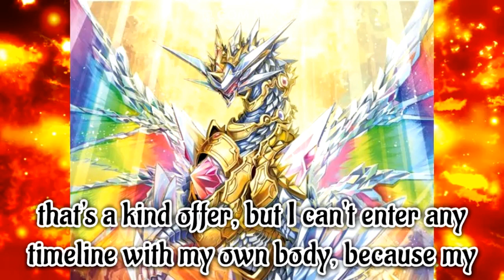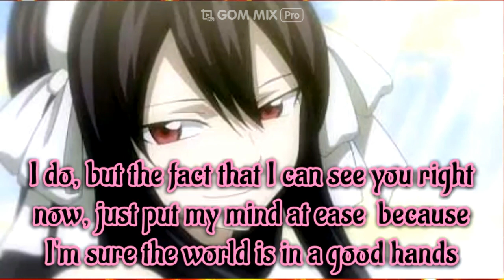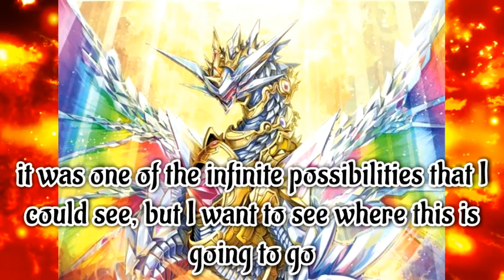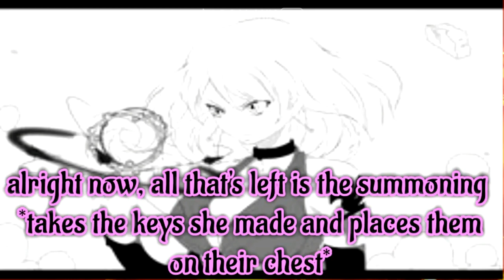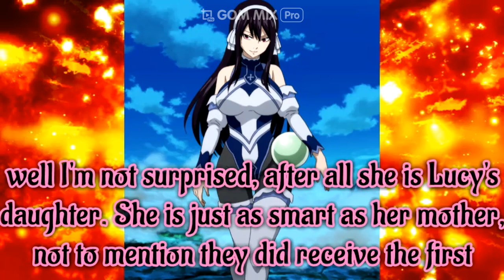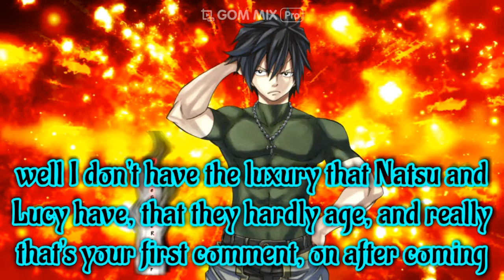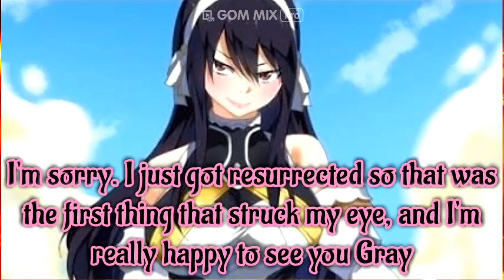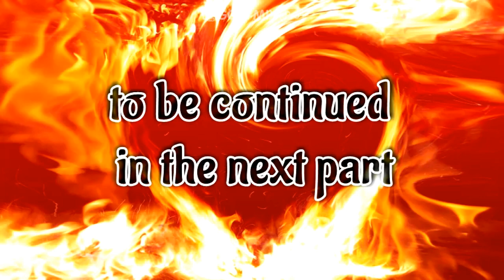Fairy Tail Flames Of Love S2 Part 34